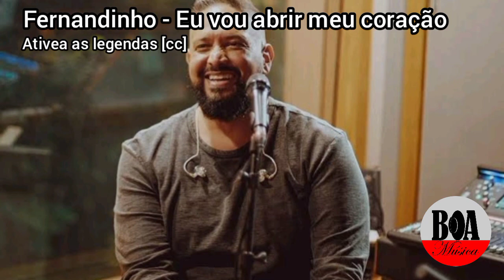Fernandinho - Eu vou abrir meu coração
COMPOSITOR DESCONHECIDO

EU VOU ABRIR O MEU CORAÇÃO

Eu vou deixar meu noivo entrar
Vou cear com Ele
Ao seu amor
Vou me entregar
Entrei no meu jardim
Colhi os meus perfumes
Para te dar, ó noiva minha
Os teus perfumes são suaves
O teu amor, melhor do que o vinho
Melhor do que o vinho
Ao seu amor
Vou me entregar
Ao seu amor
Vou me entregar
Ao seu amor
Vou me entregar
Ao seu amor
Vou me entregar